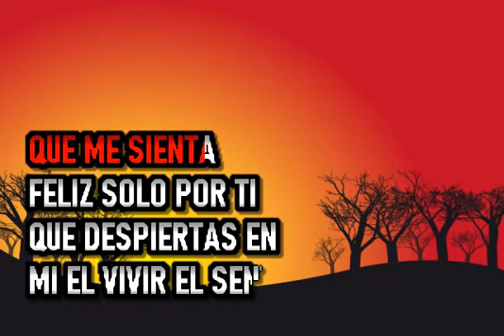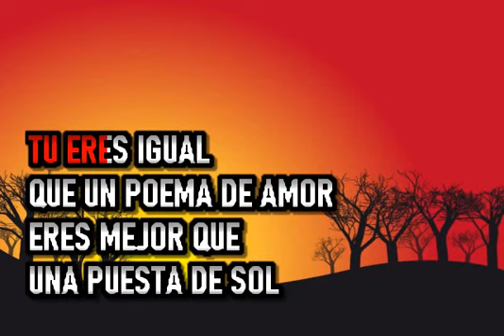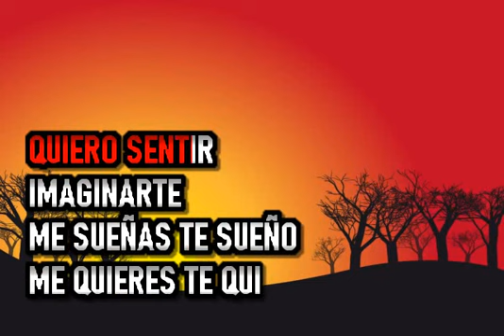Raffaella Carra - Porque El Amor - Karaoke